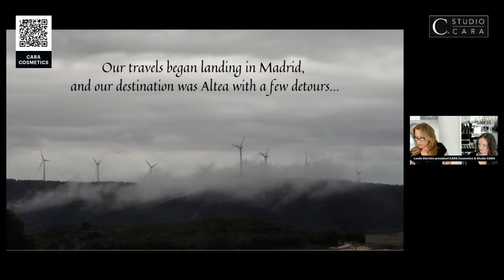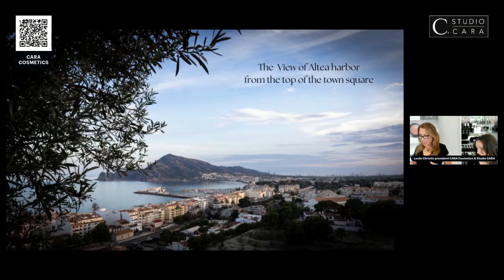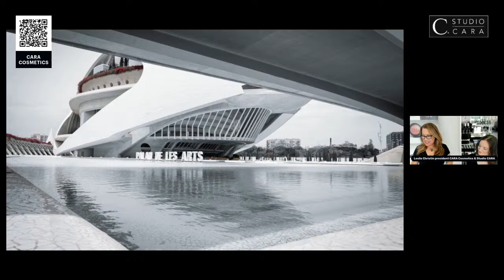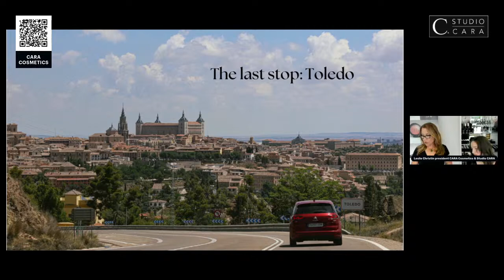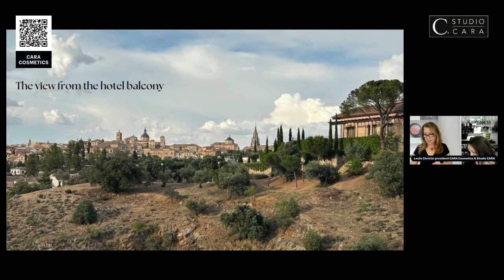The New CARA Classic Collection Tutorial & Visit to Spain with Leslie Christin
Travel to Spain and  Enjoy a Visual Presentation by Leslie Christin where she will share her inspiration, photos, journey, and highlights of some of the most beautiful cities in Spain that inspired this gorgeous collection.
Next, you will learn step by step how to create a gorgeous new eye look to follow along from the comfort of your home.
Watch a live demonstration by Leslie
Create your look during the class.
Q & A time.
When you pre-purchase your
New CARA Classic Collection you will be automatically enrolled in the Masterclass!
Enjoy a step-by-step live interactive class with Leslie Christin.
STEP-BY-STEP TUTORIAL